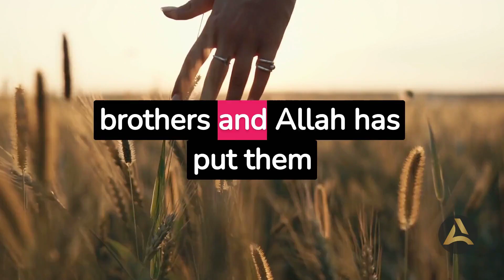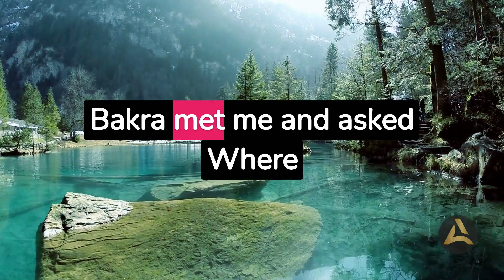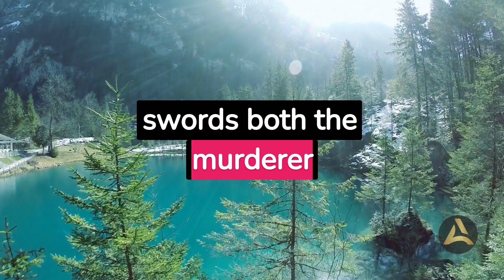Sinner is not a disbeliever unless he worships others along with Allah 'Azza wa Jall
The term "باب الْمَعَاصِي مِنْ أَمْرِ الْجَاهِلِيَّةِ" translates to "The Door of Sins from the Affairs of Ignorance" in English. In an Islamic context, this phrase refers to sins and wrongdoings that were common during the pre-Islamic era (the time of ignorance or Jahiliyyah) and the need for individuals to avoid such sinful practices after the advent of Islam.

In this context, "باب الْمَعَاصِي مِنْ أَمْرِ الْجَاهِلِيَّةِ" highlights the importance of abstaining from sinful behaviors and practices that were prevalent during the time of Jahiliyyah and embracing the teachings and values of Islam to lead a more righteous and ethical life. It underscores the transition from ignorance to a life guided by Islamic principles.

LifeGoals: For posts related to personal and professional aspirations.
Photography: Used for sharing and discussing photography and visual content.
Artistic: For showcasing various forms of art, including painting, drawing, and sculpture.
Inspiration: Share inspirational quotes, stories, or content that motivates and uplifts.
: Encourage exploration and adventure-related posts.
HealthAndWellness: For posts about physical and mental health, fitness, and well-being.
Gaming: Used by gamers for sharing gaming experiences, reviews, and tips.
BookLovers: For literature enthusiasts discussing books, reading lists, and reviews.
TravelDiaries: Share your travel adventures and experiences with this hashtag.
Throwback: Share nostalgic memories, not limited to Thursdays.